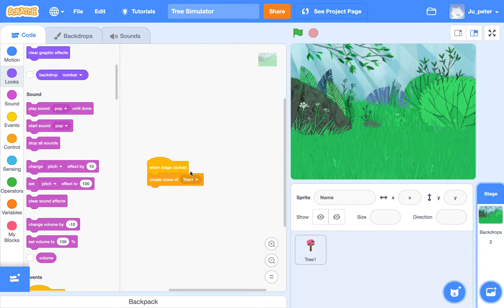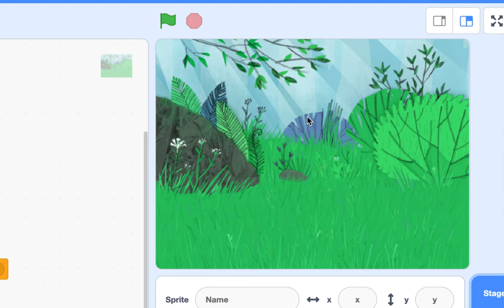[EMC] 054 - Exercise 17(Tree) Simulator